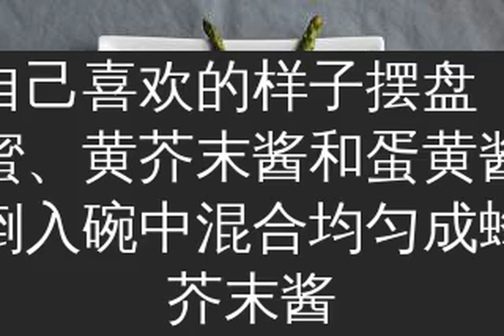芦笋牛肉卷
芦笋的营养价值很高，是世界十大名菜之一，在国际市场上享有“蔬菜之王”的美称，目前国内外已有多种采用芦笋为主要原料的抗癌药，保健品。
将牛肉洗净，片成薄片，芦笋去掉老根；
将片好的牛肉片用肉锤拍平；
锅内水烧开，放入芦笋焯烫断生后捞出，用冷水冲泡后滤水；
用牛肉片将芦笋卷起来，撒上盐和黑胡椒粉调味；
平底锅内放少许葵花籽油，中火烧至6成热，放入卷好的牛肉卷煎至牛肉变色，盛出；
按自己喜欢的样子摆盘；将蜂蜜、黄芥末酱和蛋黄酱一起倒入碗中混合均匀成蜂蜜芥末酱，将牛肉芦笋卷蘸着酱食用，吃不惯芥末也可不蘸，味道也美美的；